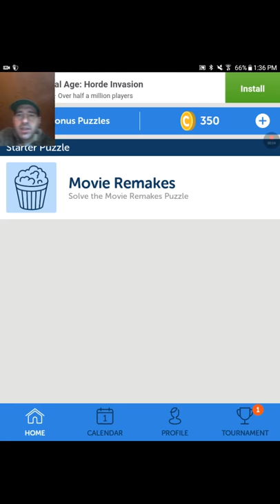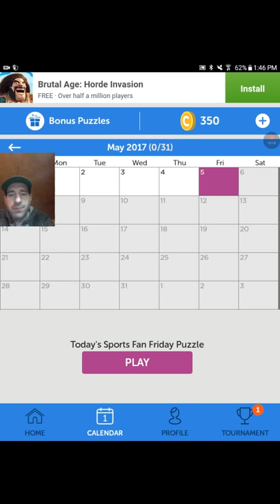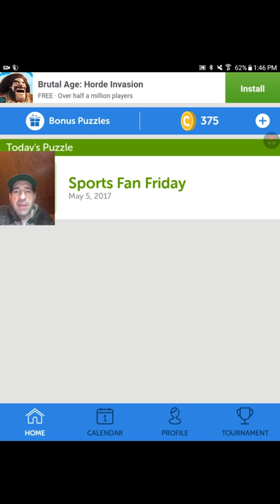CROSSWORDS WITH FRIENDS by ZYNGA | PART 1 | Free Mobile Game | Android Gameplay HD Video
You can download and play this game for free on the Google play store